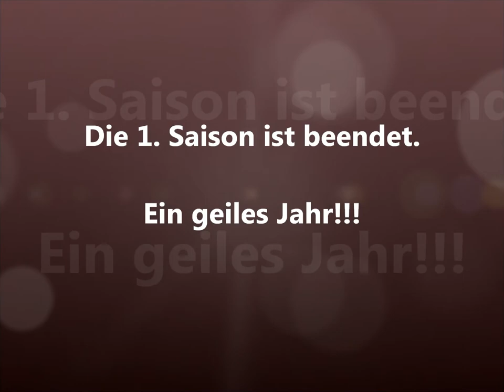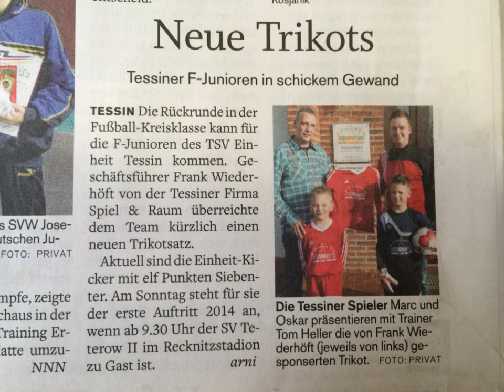F-Junioren Saison 13/14 TSV Einheit Tessin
Die 1. Saison der F-Junioren des TSV Einheit Tessin ist beendet. Die Spielzeit 2013/2014 wird hier in Bildern nochmal wiedergegeben damit diese Saison nie in Vergessenheit gerät.